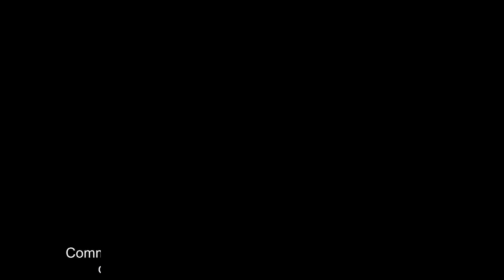Flinders Street station opened just hours after rampage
Less than 12 hours after a speeding car ploughed through crowds crossing the street outside, Melbourne's Flinders Street station was open for business like nothing ever happened.The iconic train station's doors were back open at the usual time of 4.30am on Friday and services for each line resumed according to normal timetables.Commuters were seen bustling across the busy intersection of Flinders Street and Elizabeth Street where at 4.40pm on Thursday a white Suzuki Vitara slammed against a tram stop bollard.Minutes earlier it had mowed down 17 people as it sped through crowds of Christmas shoppers and workers just trying to get home on the second last day before festive holidays.By morning the wreckage was cleared away, the injured in hospital, and an orange plastic mesh wrapped around the tram stop that finally halted the speeding car's rampage.There was, however, a heavy police presence with dozens of uniformed officers wearing high-vis vests standing watch to maintain security.Melburnians appeared to be answering the call of Premier Kevin Andrews who urged residents to not let the 'act of evil' deter them from going about their business.'I encourage people to go about your business, enjoy what should be and I'm sure will be .a time for family and friends coming to Christmas Day and indeed the aftermath of that,' he said on Thursday night.'At a time of year when so many families are celebrating the end of the year, doing Christmas shopping and making plans for what ought to be a festive season, we've seen a horrific act, an evil act, an act of cowardice.'We are all caught up in this.Strangers came to the aid of people they had never met before, so did police.' Acting Chief Commissioner Shane Patton echoed Mr Andrews' call, with the city to host Carols by Candlelight on Christmas Eve and a Big Bash cricket match on Saturday night.'We ask the public — you should come in, you should continue to come in and enjoy yourselves,' he said.'We have to be strong and we have to continue on as a community, we are asking everyone to continue, to come in, go to the carols, go to the cricket, continue to enjoy yourselves, we are providing every level of assurance which we can.' Nineteen people were injured in the incident, including the driver and an off-duty policeman who heroic wrestled him from the car where other officers arrested him.Many more could have been injured or killed if the car hadn't crashed into a tram stop bollard on Flinders Street and the intersection of Elizabether Street.By midday on Friday 12 people were still in hospital with only one, an 80-year-old man, still in critical condition.Five men, aged 25, 40, 43, 45 and 83 and six women, aged 25, 30, 35, 47 and 58, were among the victims and along with another three men and two women of unknown age.Many were from overseas including citizens of South Korea, China, Italy, India, Venezuela, Ireland and New Zealand.Saeed Noori, 32, the driver behind the wheel of the SUV with P-plates, arrived